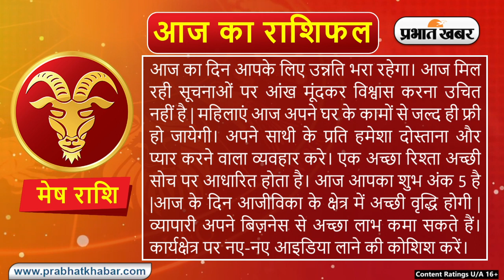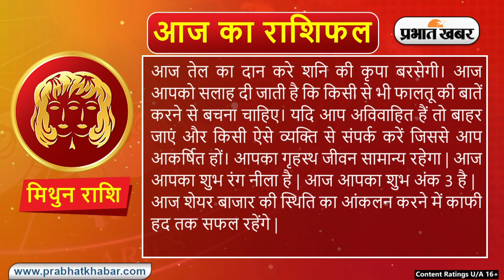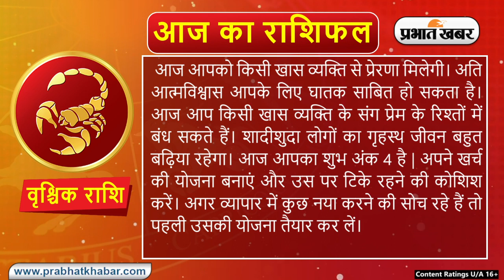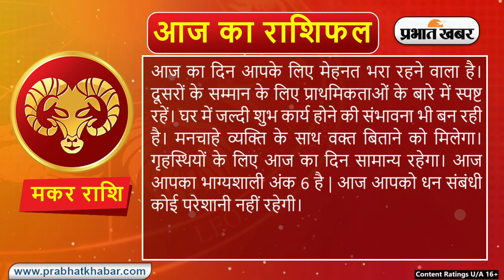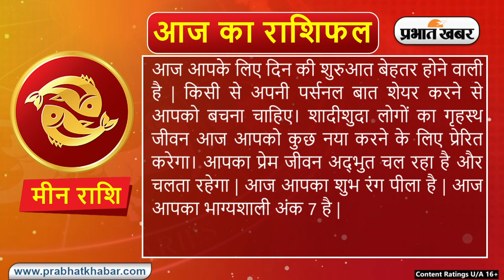Daily Rashifal 18 February, Sunday: Aries से Pisces राशि के लिए कैसा होगा आज का दिन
Daily Rashifal 18 February, Sunday:  आज का राशिफल Aaj Ka Rashifal में जानिए हिंदी में अपना दैनिक राशिफल  Daily Rashifal in Hindi.आपका दिन कैसा बीतेगा, आपका भाग्य और आपके लिए शुभ रंग क्या है? इन सवालों के जवाब Horoscope Today के जरिए मिलेंगे. आपका आने वाला वक्त कैसा होगा? Career कैसा रहेगा या फिर  Love Life कैसी होगी, यह सब जानने के लिए Money Rashifal, Career Rashifal, Love Rashifal पढ़ें. साथ ही जानिए मेष राशिफल Aries Horoscope, वृष राशिफल Taurus Horoscope, मिथुन राशिफल Gemini Horoscope, कर्क राशिफल Cancer Horoscope, सिंह राशिफल Leo Horoscope, कन्या राशिफल Virgo Horoscope, तुला राशिफल Libra Horoscope, वृश्चिक राशिफल Scorpio Horoscope, धनु राशिफल Sagittarius Horoscope, मकर राशिफल Capricorn Horoscope, कुंभ राशिफल Aquarius Horoscope, मीन राशिफल Pisces Horoscope.

क्या कहते हैं आपके सितारे, देखें मेष से मीन राशि तक सभी 12 राशियों के लिए कैसा रहेगा आज का दिन I 18 फ़रवरी, 2024, रविवार